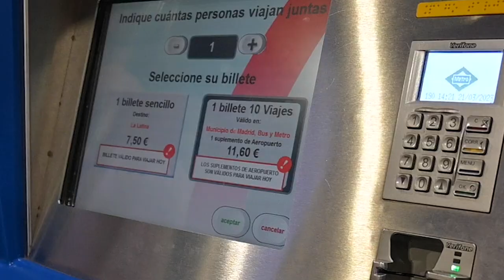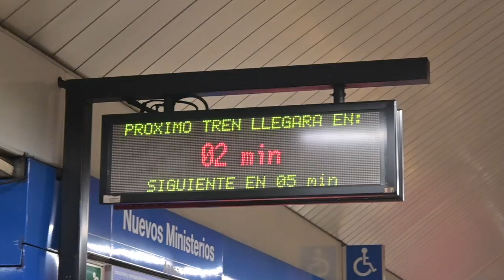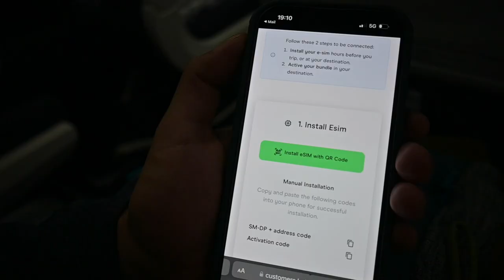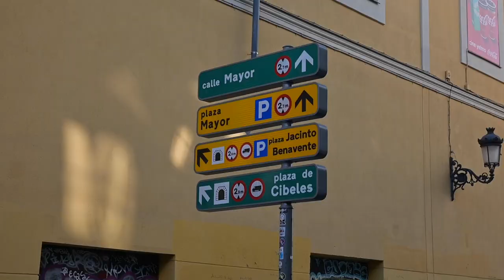🇪🇸 Descubre MADRID con nosotros: nuestro primer viaje por EUROPA y sus precios - Diana y Aarón (DYA)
🇪🇸 ¡Bienvenidos a nuestro emocionante VIAJE por Madrid, la joya de Europa! 🌍 Únete a Diana y Aarón (DYA) en nuestra PRIMERA AVENTURA por el continente, mientras exploramos los rincones más fascinantes de la capital española. Descubre los encantos de Madrid con nosotros y conoce los PRECIOS y CONSEJOS para disfrutar al máximo. Desde MONUMENTOS icónicos hasta EXPERIENCIAS auténticas, este video es tu guía perfecta para planificar tu propia ESCAPADA a esta ciudad VIBRANTE. ¿Estás listo para sumergirte en la MAGIA de Madrid? ¡Dale play y acompáñanos en esta inolvidable TRAVESÍA! ✈️🏰🍷

Internet en Europa (Con descuento, da click al link o usa el código UNDIACONDYA)